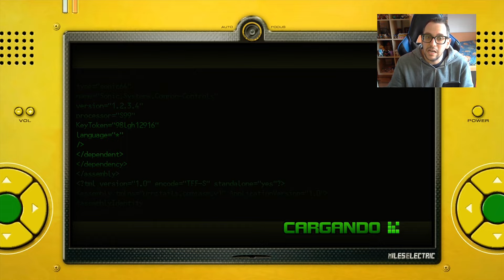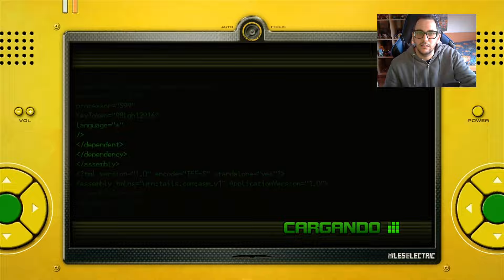Rescatando fantasmas - Guía definitiva de Sonic Unleashed #39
Espero que lo pasemos genial con esta guía, y les sirva a muchos.

Imagen del Werehog de la miniatura por Infinite stylez’s art

Ii Imide!!